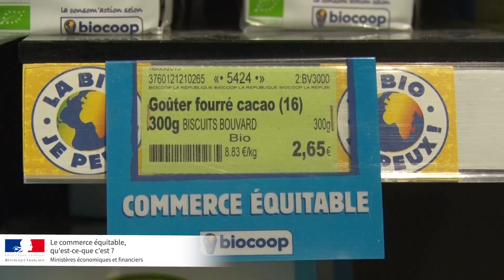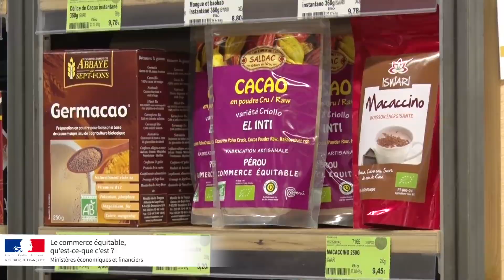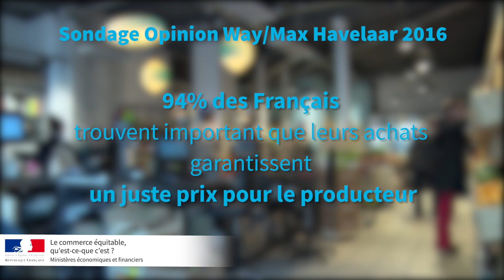Le commerce équitable, qu'est-ce que c'est ?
Derrière les labels et les expressions Nord-Sud ou Nord-Nord, comment se définit le commerce équitable ? Quelles garanties offre-il aux consommateurs ? Explications avec Max Havelaar et Biocoop.